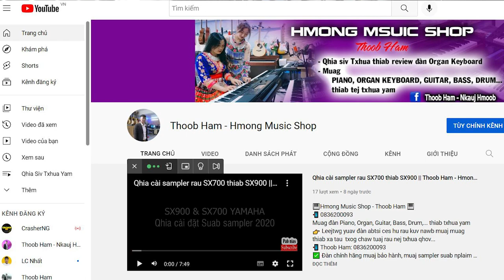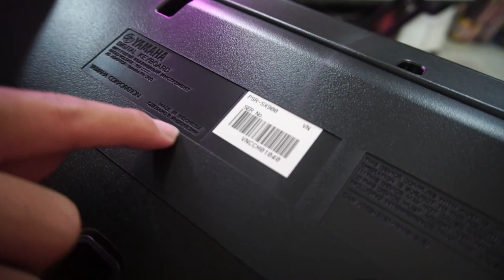Review txog kuv lub Shop muag organ, Guitar, Drums...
🎹Hmong Music Shop - Thoob Ham 🎹
Muag đàn Piano, Organ, Guitar, Bass, Drum,... thiab txhua yam
👉 Leejtwg yuav đàn abtsi ces hu rau kuv nawb muaj muag thiab xa tau  txog chaw tuaj rau nej txhua qhov...
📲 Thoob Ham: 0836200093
✅ Đàn chính hãng muaj bảo hành, muaj sampler suab nplaim suab nruas.